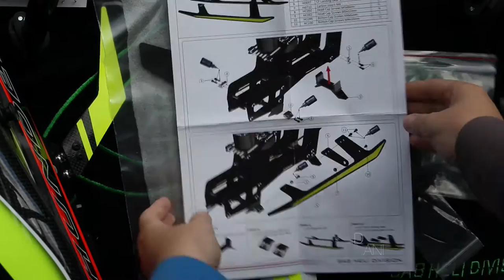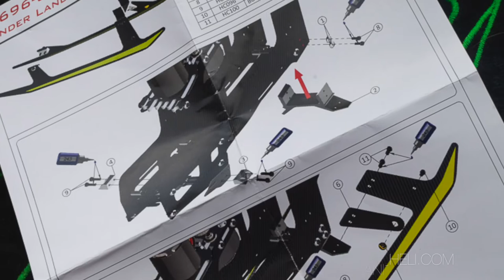Goblin Black Thunder Upgrade - Landing gear // dani-heli.com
Hallo :-)

Heute ein neues Video zum ersten upgrade an meinem Black Thunder!
Das Landegestell, das normale Gefiel mir zwar auch, aber zum komplettieren meines Hangars passt dieses besser ;-)

Hey :-)
This is an short Video to my first upgrade-the landing gear. Now it fit's to my other Goblins :-)

Zum Einstellvideo VStabi NEO: folgt

Komponenten:
KDE 600XF by Copper Doc
Roxxy 120A (Hyperion Phasen Sensor)
Hitec Servo HS-8330SH
VStabi NEO
MTTEC KETO BEC
Maxima SL (Hitec)